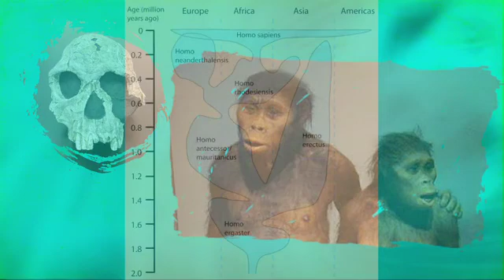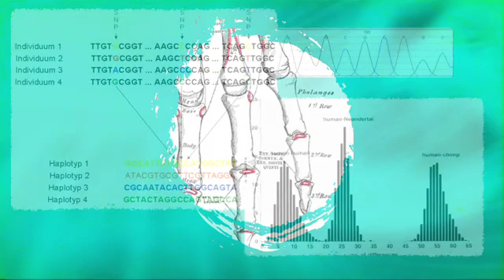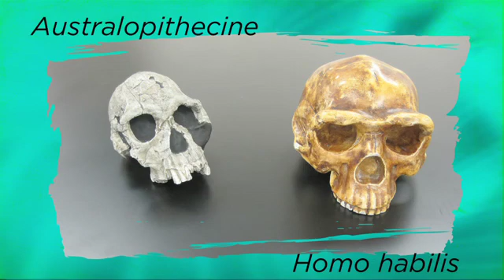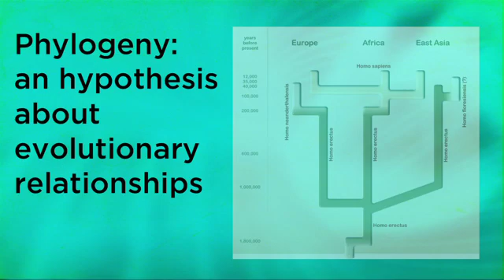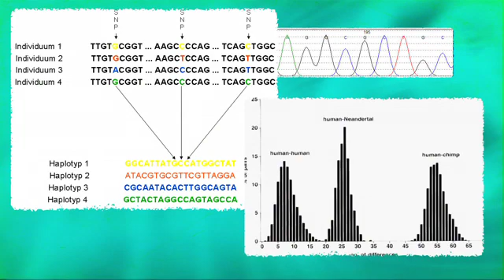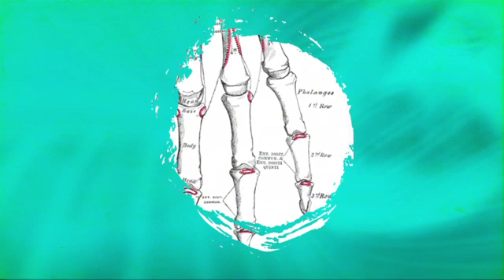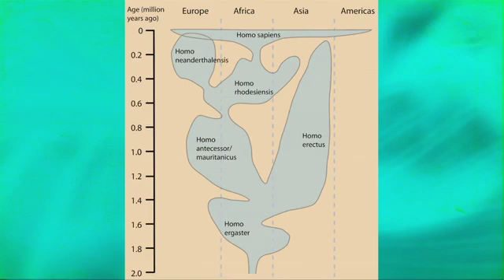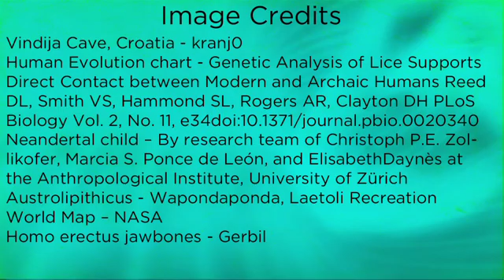Making sense of hominin DNA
May, 2010:

Scientists are learning more about the rich history of hominins by combining traditional fossil and morphological evidence, behavioural information (such as where hominins lived, and what tools or artwork they made), and now genetic evidence. We can now sequence DNA from bone fragments that date back to a time when humans co-existed with Neandertals in Europe.  A recent discovery in Russia added a new twist to the story by preceeding any morphological data with genetic data extracted from one pinky finger bone.  Dr. John Hawks, an anthropologist at the University of Wisconsin-Madison, talked about what this result might mean and how it fits into the larger picture of hominin evolution. (15.5 minutes)